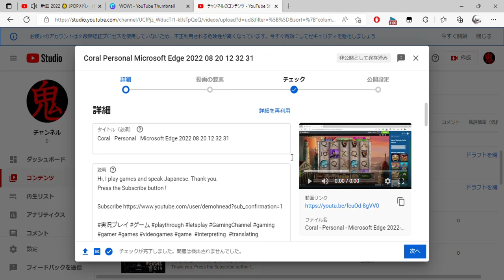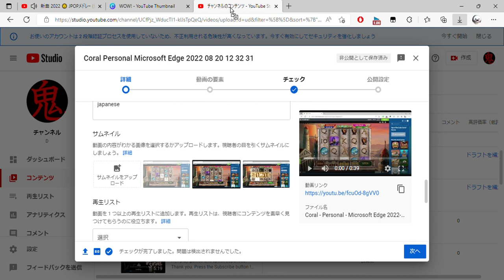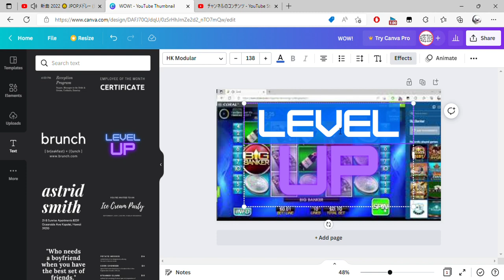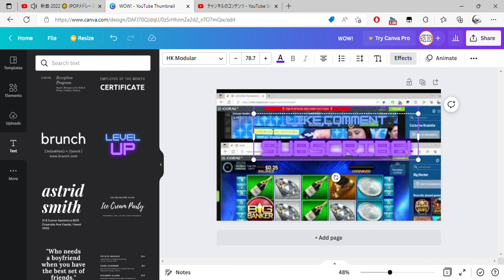チャンネルのコンテンツ YouTube Studio and 2 more pages Personal Microsoft​ Edge 2022 08 21 09 47 26